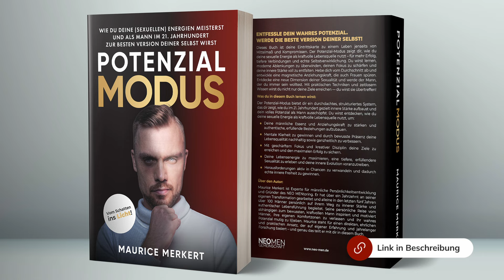Semen Retention, NoFap & NNN – Die geheimen Ursprünge & was du unbedingt wissen musst!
Bist du bereit, den No Nut November 2024 als dein persönliches Sprungbrett zum Erfolg zu nutzen? Dann schließe dich jetzt kostenlos unserer Challenge auf Telegram an

Hast du dich jemals gefragt, woher die Konzepte von Semen Retention, NoFap und No Nut November (NNN) eigentlich stammen? In diesem Video tauchen wir tief in die faszinierenden Ursprünge dieser Bewegungen ein und zeigen dir, was du daraus für dein eigenes Leben und deine sexuelle Kraft lernen kannst. Diese Praktiken haben nämlich uralte Wurzeln und wurden in vielen Kulturen genutzt, um mehr Energie, Fokus und innere Stärke zu gewinnen. Lerne, wie du das Wissen dieser Traditionen noch heute für dich nutzen kannst, um deine Lebensenergie zu maximieren und dein volles Potenzial zu entfalten.

📚 Erhalte exklusiven Vorab-Zugang zu meinem neuen Buch POTENZIAL MODUS: Nur für Mitglieder der Gruppe, inklusive exklusiver Boni!
💪 & Sei Teil der NEO NO NUT NOVEMBER CHALLENGE – Mehr Fokus, Energie & Erfolg!

Nutze diese Möglichkeit der Telegram Gruppe kostenlos beizutreten, um deine sexuelle Kraft zu stärken und eine Community von Gleichgesinnten zu finden, die dich auf deinem Weg begleitet!
💬 Wusstest du schon, woher Semen Retention und NoFap eigentlich kommen? Was hat dich an den Ursprüngen dieser Praktiken am meisten überrascht? Lass es mich in den Kommentaren wissen! ⬇️